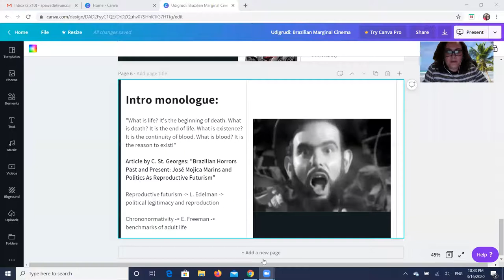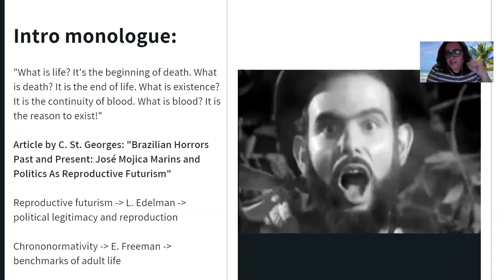video explanation of Reproductive Futurism and Chrononormativity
LBST 1102 Counterculture and the Brazilian dictatorship - some concepts used by Charles St. Georges to analyze the movie At Midnight I'll Take Your Soul